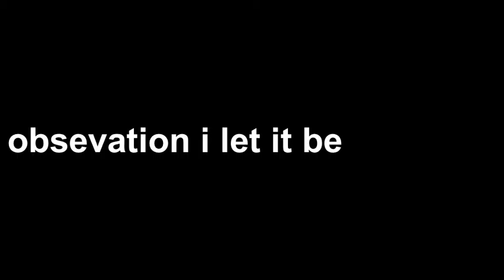Shane breclane-0bservation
Observation